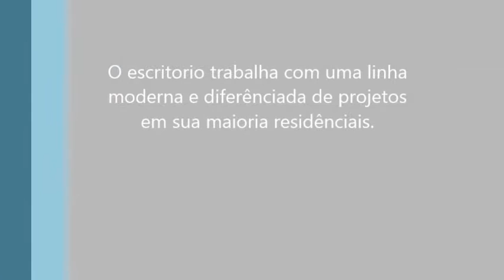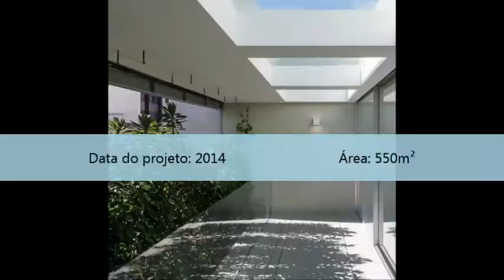Trabalho em vídeo - Bernardes Arquitetura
Aluno: JESSICA BARROS
Professor: LUIZ MARCELLO
MATÉRIA THAUP II
Universidade de Vila Velha /  arq&urb